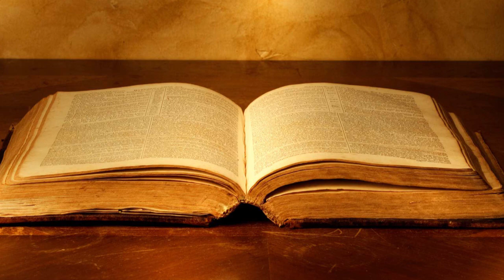STUDYING THE BOOK OF REVELATION CHAPTER 20 | BIBLE STUDY | P.C.I.C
"Blessed is the one who reads aloud the words of this prophecy, and blessed are those who hear it and take to heart what is written in it, because the time is near." Revelation 1:2

"I warn everyone who hears the words of the prophecy of this book: if anyone adds to them, God will add to him the plagues described in this book, and if anyone takes away from the words of the book of this prophecy, God will take away his share in the tree of life and in the holy city, which are described in this book." Revelation 22:18​​​​​​​-19